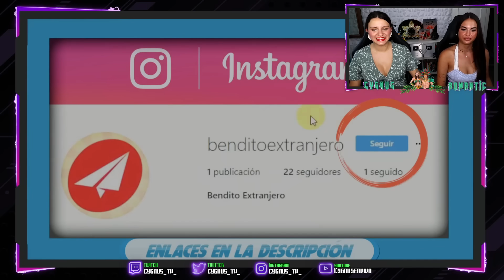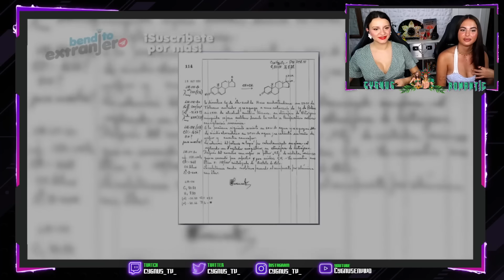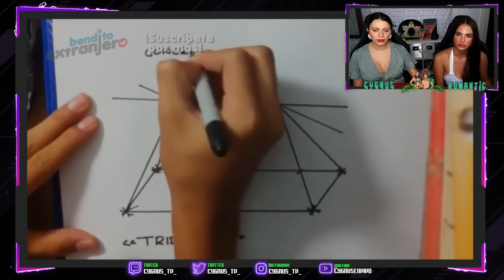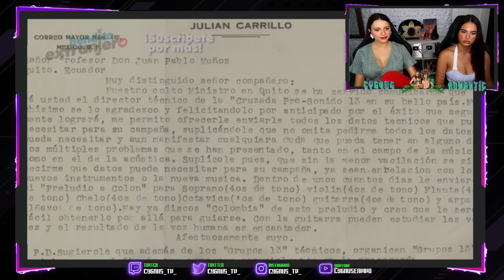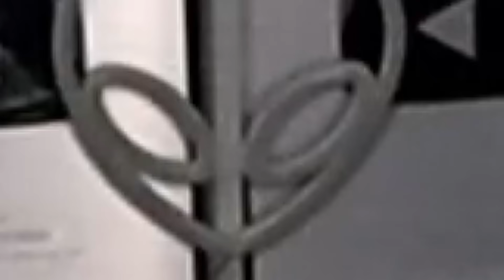🇪🇸 ESPAÑOLAS REACCIONAN a INVENTOS MEXICANOS que CAMBIARON el MUNDO *no lo esperábamos!* 😱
📚 Mi libro Arizona in Love está YA A LA VENTA en MÉXICO en FÍSICO 💕 WEB OFICIAL ➡️